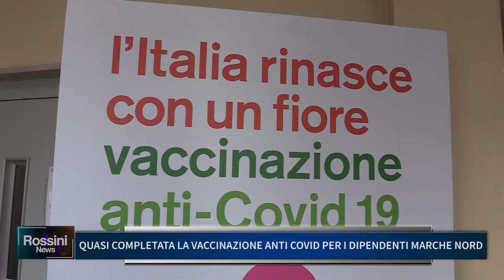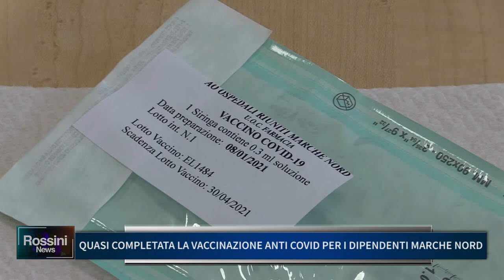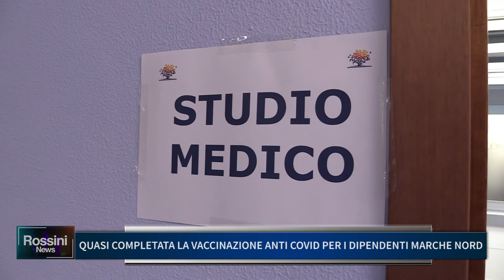QUASI COMPLETATA LA VACCINAZIONE ANTI COVID PER I DIPENDENTI MARCHE NORD